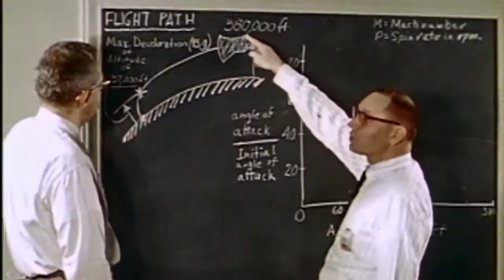His Way's One Small Step Promo 2